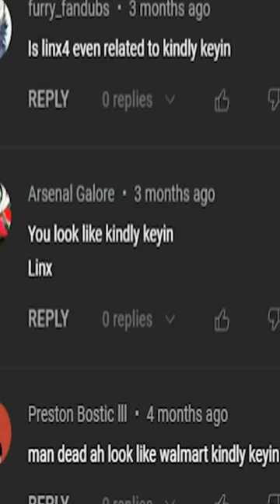KINDLY KEYIN WILL PAY FOR WHAT HE DID!!!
Creator Links ▼▼▼
EPIC/Fortnite Code ► LiNX

PadreSnowmizzle